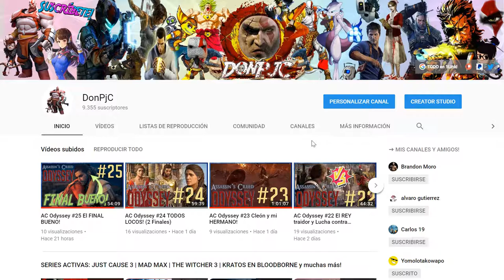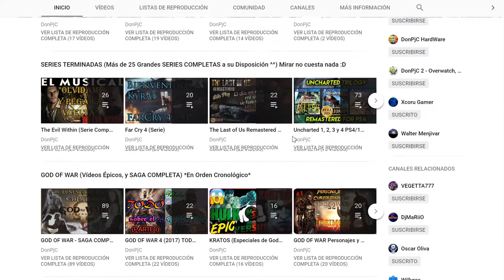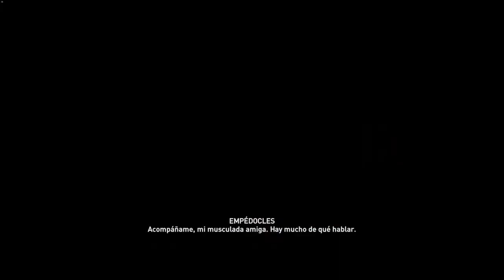AC Odyssey #26 MEDUSA, CÍCLOPE y MINOTAURO! (Criaturas MITOLÓGICAS)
-Cpu: Intel i7-6700K 4.0Ghz
-Disipador: Enermax Liqmax II 240
-Placa Base: MSI H270 Gaming Pro Carbon
-Ram: Kingston HyperX Fury DDR4 2133 PC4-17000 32GB 4x8GB CL15
-Fuente: Tacens Valeo V 800W 80Plus Silver
-Torre: Nox Hummer ZS Negra
-SO: Windows 10 Pro 64
SSD: Samsung 850 Evo SSD Series 250GB SATA3

-Gráfica: MSI GeForce GTX 1050 Ti AERO ITX OC 4GB GDDR5
-Cpu: pentium g4560
-Placa Base: MSI H110M Pro VH Socket 1151
-Torre + Fuente: TooQ TQC-3005U3 + Fuente de Alimentacion 500W
SSD: Toshiba OCZ TR200 240GB SATA3

OTROS DATOS

➜Skype: "DonPjC"
➜Ps3 y Ps4: "Pj17103"
➜Steam: DonPjC